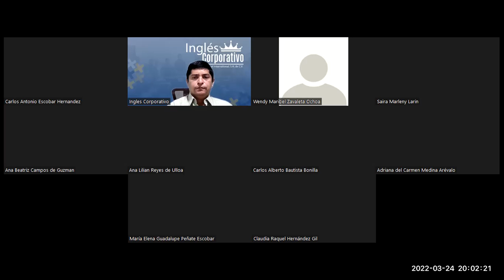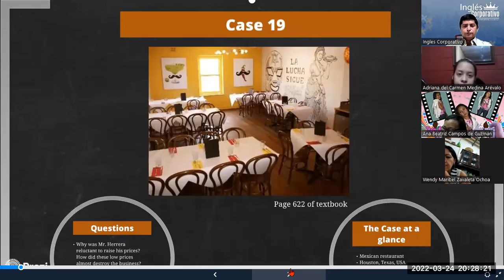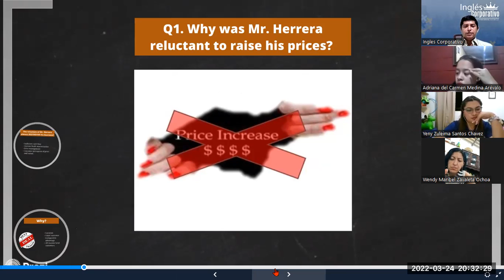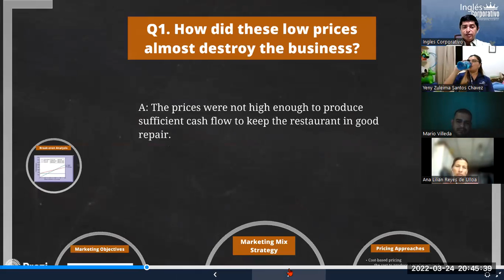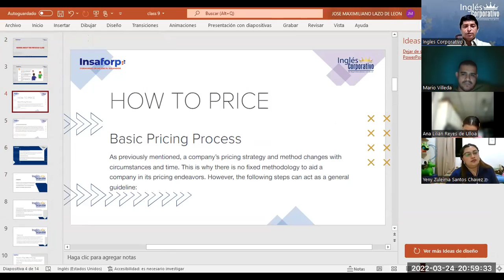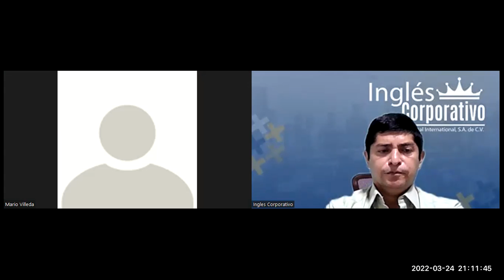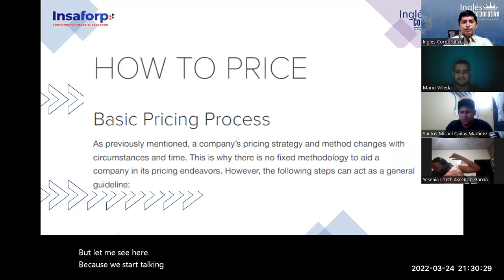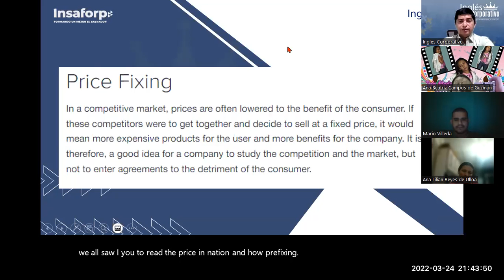Ingles Corporativo-Videoconferencia #9 Pricing strategies conversation.